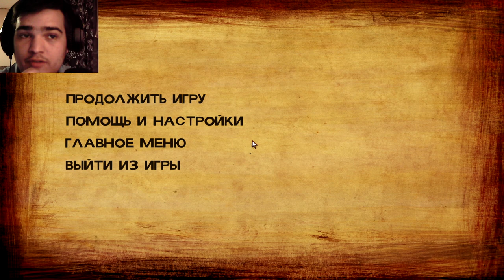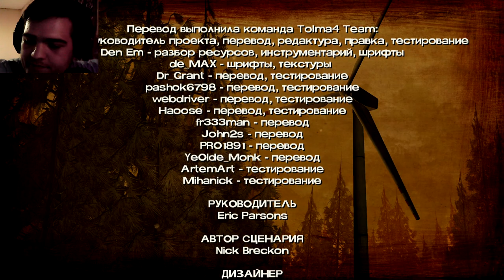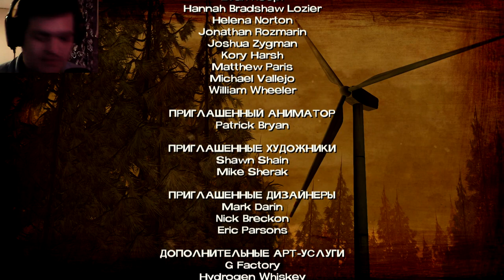ОН ВСЕ УЗНАЛ И ОТОМСТИЛ ? 2-Й ЭПИЗОД ПРОЙДЕН.. ► ПРОХОЖДЕНИЕ THE WALKING DEAD (2 season) [#4]